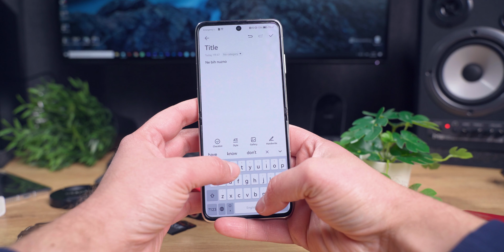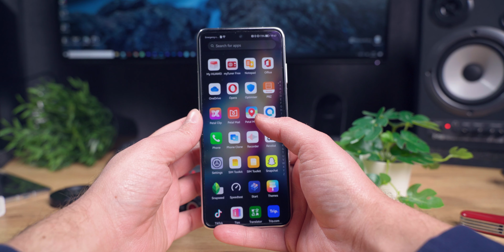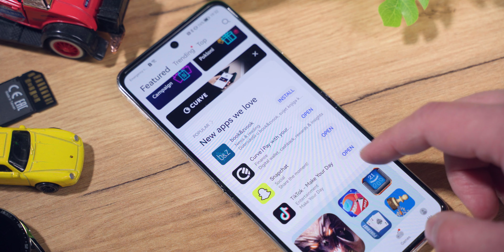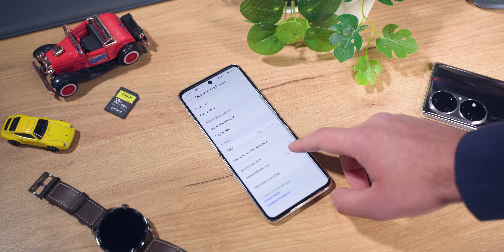Smartfon ili nakit? | 10 stvari o ekskluzivnom Huawei P50 Pocketu!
Tu ide jedan lijepi opis ovog videa u kojem sam vam ispričao kako je Huawei P50 Pocket možda i najekskluzuvniji smartfon kojeg sam isprobao do sad.
Ali YouTube mi je uskratio prava pristupu uređivanju svega toga na računalu gdje mi je to bilo spremljeno tako da je ovaj video uploadan mobilno na putu i sukladno tome je tu ovakav opis :)